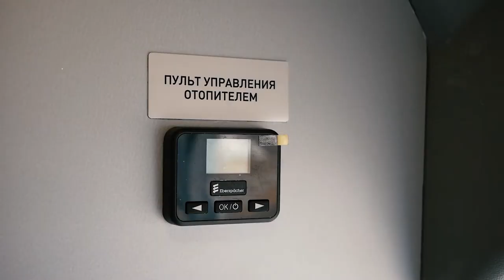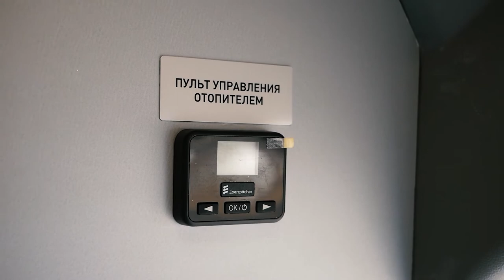Трансформаторная электротехническая лаборатория «АНГСТРЕМ-2»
Тип: трансформаторная.